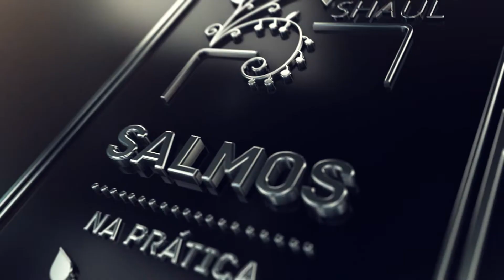SALMO 106C: A NEGLIGÊNCIA HUMANA E O PERDÃO DO ETERNO - Tehilim na Prática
Todas as semanas trazemos a você os comentários morais e práticos inspirados nos Salmos.